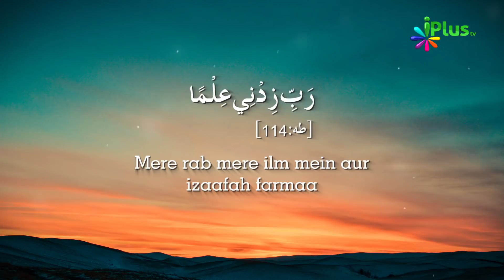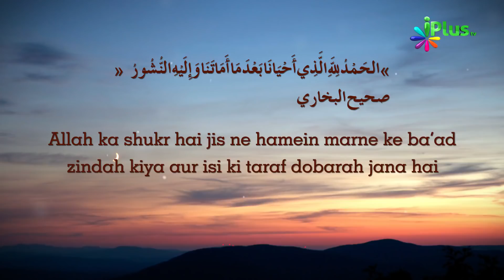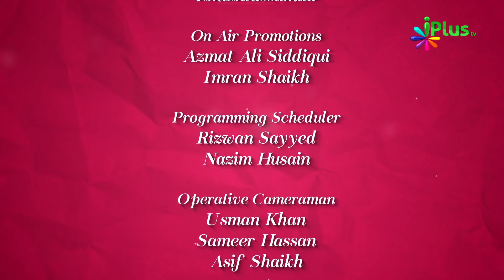Colours Of Islam Ep 02 Children Program By Zaid Patel iPlus TV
iPlus TV